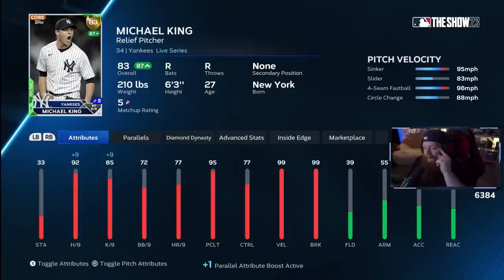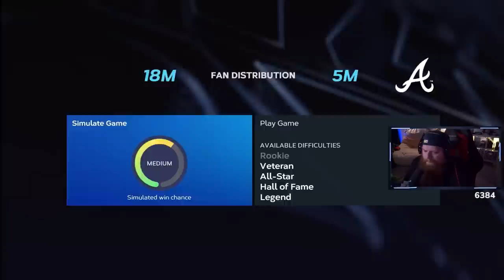No Money Spent! I COMPLETED The Easter Egg Program! GET FREE GEORGE SPRINGER